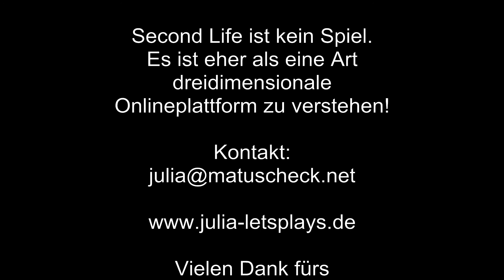006 Let's play Second Life - Hier ist Star Wars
Wir besichtigen eine Star Wars Role play SIM.